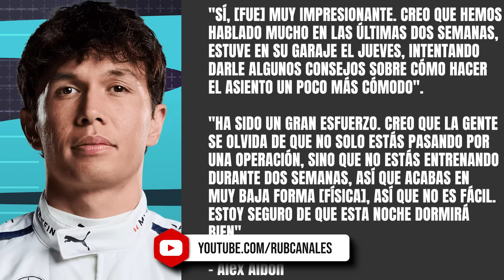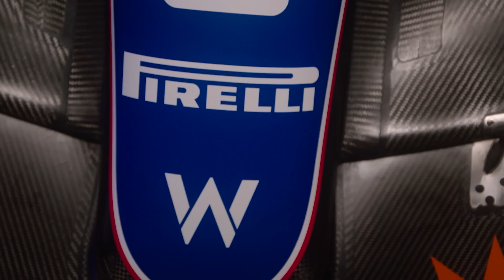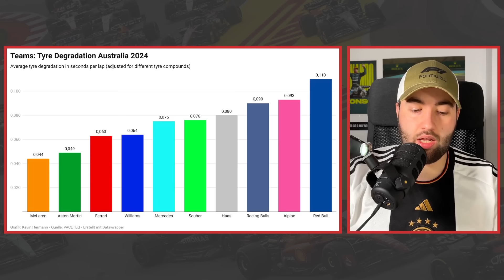SAINZ CUENTA CON MÚLTIPLES OPCIONES PARA 2025 | ASTON MARTIN MEJORÓ SU DEGRADACIÓN DE NEUMÁTICOS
Carlos Sainz es uno de los grandes atractivos para la 'silly season' de 2025, tras quedarse sin su asiento en Ferrari. Y, tras su gran arranque de temporada con un tercer puesto y una victoria en las dos carreras que ha disputado, considera que se encuentra en una gran posición para negociar con cualquier equipo.

Mientras tanto, en este vídeo también veremos la explicación de Pedro de la Rosa sobre por qué Aston Martin es hoy en día el quinto equipo. Además, os mostraremos que cumplieron su objetivo de mejorar la degradación en Australia.

ÍNDICE:
00:00 - Inicio
00:24 - Carlos Sainz considera que se encuentra en una mejor posición en el mercado de fichajes gracias a su victoria en el Gran Premio de Australia
04:44 - La importancia de la gran mentalidad que Carlos Sainz demuestra día tras día para un piloto de Fórmula 1
07:27 - Alex Albon confirma que ayudó a Carlos Sainz en encontrar la forma de sentirse cómodo en el Ferrari F1
10:11 - Alex Albon detalla las complicaciones que Williams Racing experimentó en un fin de semana en Melbourne en el que esperaban puntuar
11:55 - En Williams F1 consideran que podrían haber luchado frente a Yuki Tsunoda si Alex Albon hubiera podido experimentar más el viernes de Entrenamientos Libres
13:51 - Aston Martin F1 agradece a Fernando Alonso por conseguir llevar al AMR24 a un mejor lugar que el puesto que debería siendo el quinto equipo
17:54 - Aston Martin F1 logró su objetivo con el nuevo alerón que introdujeron en Albert Park: mejoraron la degradación pero con matices
21:52 - El peor comienzo de temporada de Lewis Hamilton desde que es piloto de Fórmula 1
23:48 - ¿Tiene ya la mente puesta Lewis Hamilton en la Scuderia Ferrari? "No se puede controlar todo"
26:03 - El ridículo 'PowerRanking' que la Fórmula 1 ha emitido después de el Gran Premio de Australia 2024
30:55 - Conclusión y final